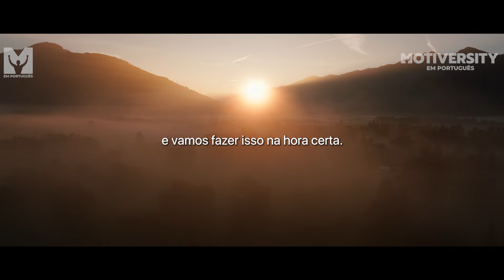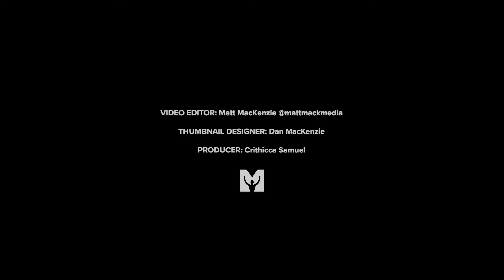MOTIVAÇÃO MATINAL DAS 4H DA MANHÃ - Poderoso Discurso Motivacional (Ft. William Hollis)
MENTALIDADE DAS 4 DA MANHÃ! Estar falido é apenas uma mentalidade. Se você conseguir acordar cedo, poderá ficar à frente de todos os outros. Novo e poderoso discurso motivacional de William King Hollis.

Assista ao BTS deste vídeo e nos apoie como membro da Motiversity

Cadastre-se em nosso boletim informativo para receber atualizações, descontos e ofertas exclusivas

TORNE-SE UM MEMBRO de nossa comunidade leal!

▶ Palestrante

►Siga o Motiversity nas plataformas de música e podcast

👈 Baixe o aplicativo Mindset gratuitamente e ouça todos os melhores discursos motivacionais do mundo.

▶Música

►Filmagem de vídeo: Todas as imagens de vídeo usadas são licenciadas pela CC-BY ou pela Artgrid e Videoblocks. Todas as filmagens Creative Commons estão listadas no final do vídeo e estão licenciadas sob CC-BY 3.0.